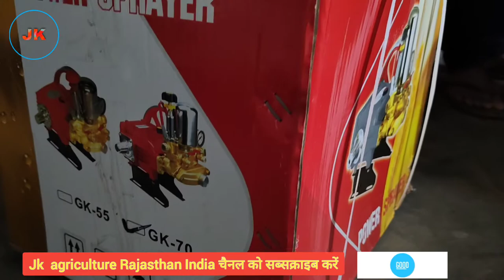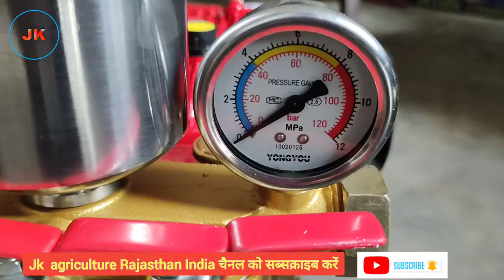ट्रैक्टर स्प्रे मशीन ।GREAT KiSSAN PAWER SPRAYER दवा छिड़कने का सबसे अच्छा HTP पम्प,(great Kisan)HTP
जेके एग्रीकल्चर राजस्थान इंडिया चैनल वीडियो लेटेस्ट 2021
एक एग्रीकल्चर राजस्थान इंडिया चैनल मोस्ट इंपोर्टेंट वीडियो किसानों के लिए
______४_______________________

छोटा हो या बड़ा हो सभी किसानों के लिए सबसे अच्छा पंप है पंप की  मुख्य विशेषता यह एक मिनट में 30- 40 लीटर पानी  का उपयोग  होता है और  इस में समय बजत होती है HTP पम्प से टिड्डीयो  पर दवा छिड़काव करें  / किटनाशक आदि     great KiSSAN PAWER SPRAYER दवा छिड़कने का सबसे अच्छा HTP पम्प,HTP.         HTP पम्प 22/ 26/30/ kk.33ci3.             kk53ci3.

हमारे यहां ग्रेट किसान के पंप पर मिलते हैं
बढ़िया क्वालिटी के एचटीपी पंप जो दवा छिड़कने के काम को आसान बना देता है इसे समय की बचत होती है
उच्च क्वालिटी एंड सर्वश्रेष्ठ ब्रांड

ग्रेट किसान एचटीपी पंप उपलब्ध मॉडल नंबर
1 GK 22
2 GK 26
3 GK 30
4 GK 33
5 GK 55
6 GK 70
7 GK 120
8 GK 150। आदि एचपी पंप मॉडल मिलते हैं

किसान क्राफ्ट के  पंप यहां उपलब्ध

AART KiSSAN PAWER SPRAYER दवा छिड़कने का सबसे अच्छा HTP पम्प,(Kisan Kraft)HTP

PAWER HTP      GK .58.  GREAT KISSAN PAWER

HTP PUMP.     AART KiSSAN PAW

ER SPRAYER दवा छिड़कने का सबसे अच्छा HTP पम्प,(great Kisan)HTP.         HTP पम्प 22/ 26/30/ kk.33ci3.             kk53ci3.

वॉच जेके एग्रीकल्चर राजस्थान इंडिया चैनल वीडियो लेटेस्ट

HTP PUMP.     GREAT KiSSAN PAWER  SPRAYER दवा छिड़कने का सबसे अच्छा HTP पम्प

कृषि के यंत्रों को चलाने के लिए यहां पर जानकारी उपलब्ध

कृषि में लेटेस्ट टेक्नोलॉजी के बारे में बताने के लिए हम आपके साथ हैं